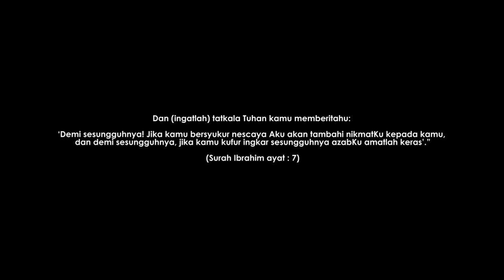Resensi Buku @ Perpustakaan KKPS 2023 - Di dalam Lembah Kehidupan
Resensi Buku @ PerpustakaanKKPS 2023

Judul : Di dalam Lembah Kehidupan
Penulis : Prof. Dr Hamka
Penerbit : Pustaka Dini
Tahun : 2006
Bil. m/s : 207
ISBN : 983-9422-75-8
Pengulas : En. Muhamad Fairus bin Rus
   (Pensyarah Sijil Kenderaan Ringan)